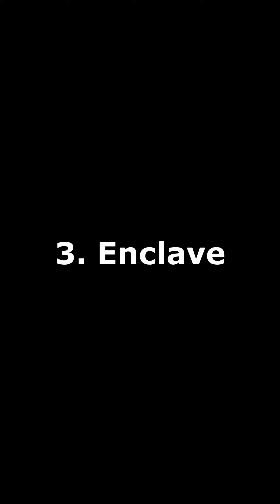Problem with Fallout Factions..